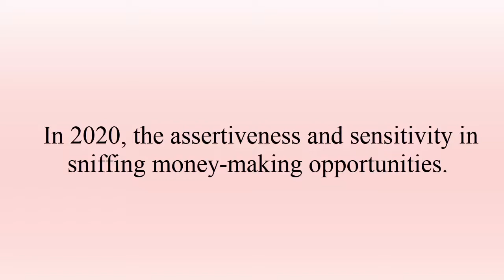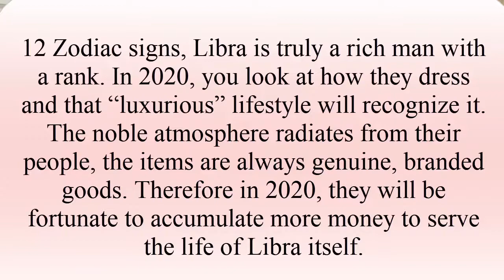Top 3 Richest Zodiac Signs and Money - The most and least common zodiac signs among billionaires